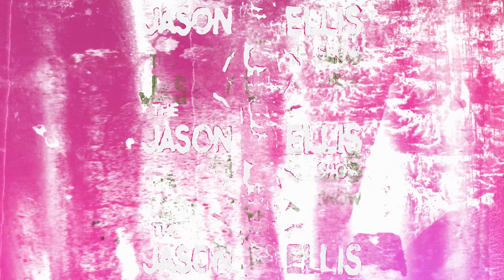You Live And You Live with Gabby Lamb | EP 160 | The Jason Ellis Show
Comedian Gabby Lamb joins Jason Ellis and Michael Tully to talk about Miami Shadow Aliens, Jason's Hero Stories, The Men in Gabby's DM's, Hot Skater Ex-Boyfriends, A History of Infidelity, and Rich Dudes Getting Stuck in Pots.